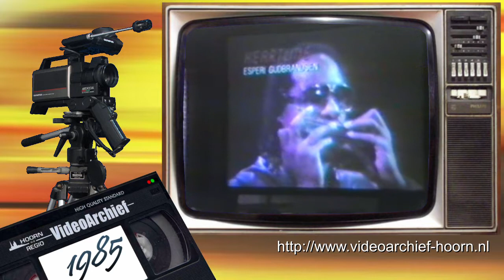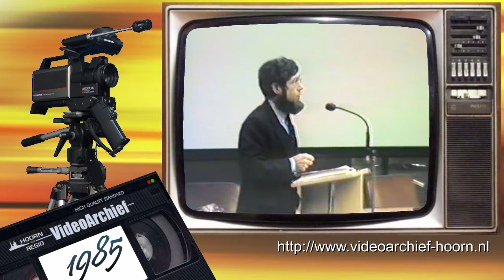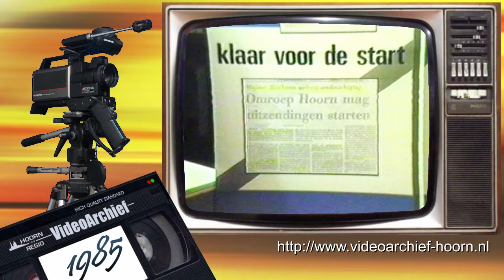1985 Hoorn: Kabelnet Hoorn - Ingebruikname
Het Hoornse kabelnet wordt in gebruik genomen op 9 december 1985.
Verschillende leveranciers en fabrikanten van de apparatuur, die nodig is voor kabeltelevisie, waren aanwezig in het gemeentehuis. Sprekers zijn o.a. dhr. Schouten van 'Filmnet' en Chriet Titulaer, wetenschapper. We hebben een interview met dhr. Toet, plaatsvervangend chef van openbare werken afdeling voorbereiding Hoorn. 'Radio Hoorn' was ook aanwezig met een complete opnamestudio. We spreken met Rogier Tonnaer, voorzitter van de 'S.L.O.H.' ('Stichting Lokale Omroep Hoorn').